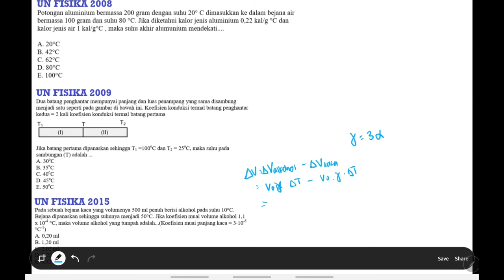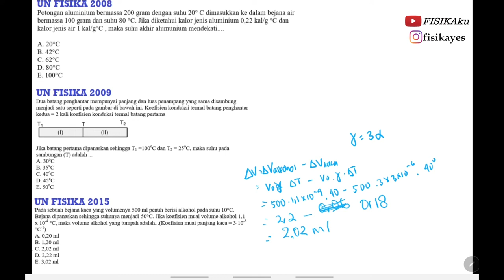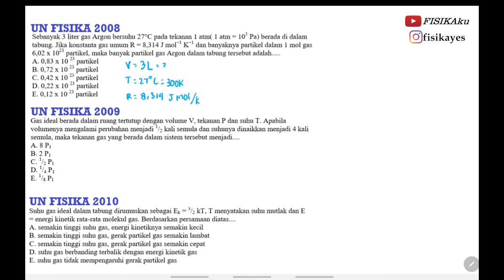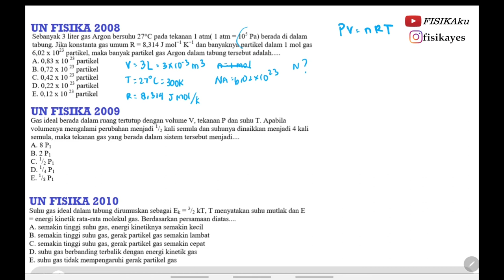Pembahasan Semua Soal FISIKA SMA 2020 part 5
Halo...

TETAP SEMANGAT BELAJAR!!! Mohon maaf jika ada kesalahan dalam pembahasan

• Alat Ukur, Angka Penting
• Resultan Vektor
• GLB dan GLBB
• Gerak Melingkar
• Dinamika Gerak (Hukum Newton)
• Hukum Gravitasi Newton
• Momentum dan Impuls
• Gerak Harmonik Sederhana
• Elastisitas dan Hukum Hooke
• Fluida Statis
• Suhu dan Kalor
• Teori Kinetik Gas
• Gelombang Mekanik
• Gelombang Stasioner
• Alat Optik
• Optilk Geometri
• Listrik Dinamis
• Induksi Magnetik
• GGL Induksi, Fluks Magnetik, Transformator
• Gelombang Elektromagnetik (Pemanfaatannya)
• Arus Bolak-balik (Rangkaian RLC)
• Efek Fotolistrik, Gelombang de Broglie
• Teori Atom, Radioisotop, Waktu Paruh